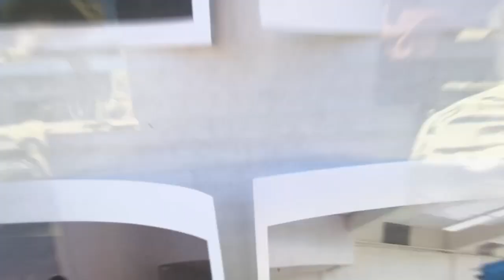SM'22 | Interstate Team Video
[SM'22 INTERSTATE OFFICIAL VIDEO]